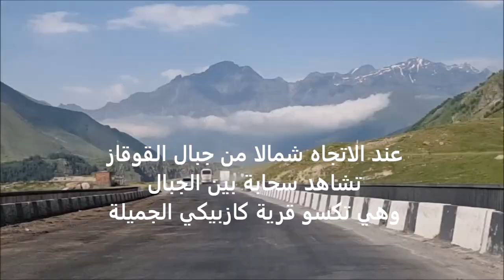عاشقة السحاب قرية كازبيكي الجورجية جمال وروعة الفارسي الرحال